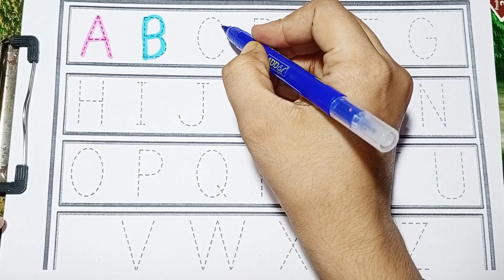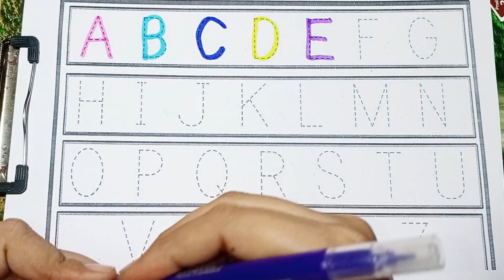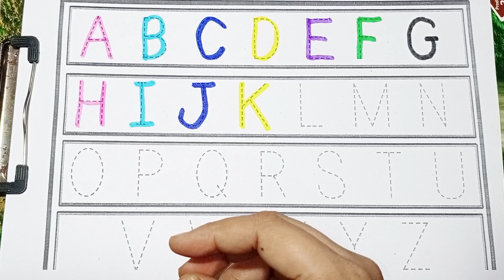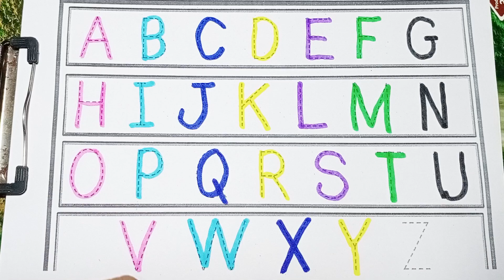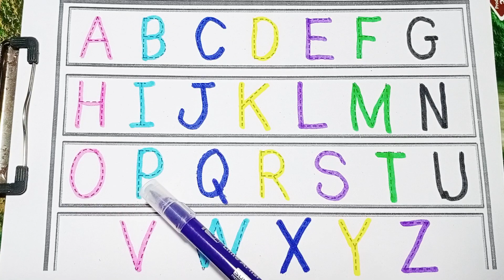abcd, abcde, a for apple b for ball C for cat,alphabets, phonics song, अनार,English varnmala ginti